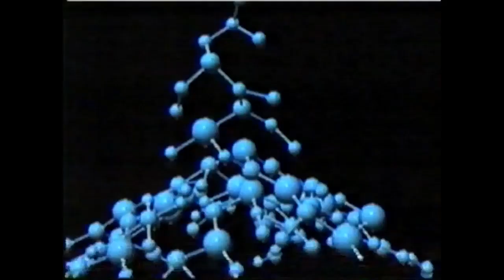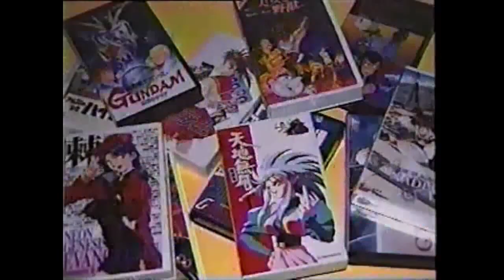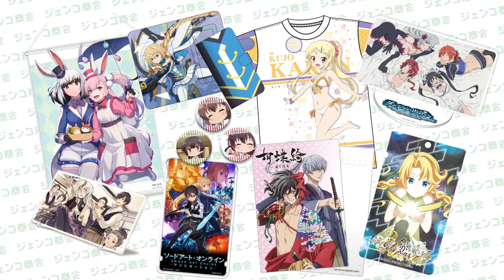この世の果てで恋を唄う少女YU-NO 関連CM集 1997 - 2019年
タイトル：この世の果てで恋を唄う少女YU-NO

ハード：セガサターン,プレイステーション4,プレイステーション ヴィータ,ニンテンドースイッチ